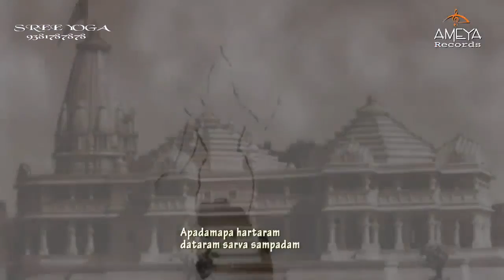RAMAYANA IN ONE ART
𝐒𝐑𝐄𝐄 𝐘𝐎𝐆𝐀

 ʏᴏɢᴀ ᴋɪʀᴀɴ ᴋᴜᴍᴀʀ ᴍᴏʟʟɪ
                 ⁹³⁸¹⁷⁸⁷⁸⁷⁸

ʏᴏɢᴀ ᴍᴀꜱᴛᴇʀ
ᴋɪʀᴀɴ ᴋᴜᴍᴀʀ ᴍᴏʟʟɪ